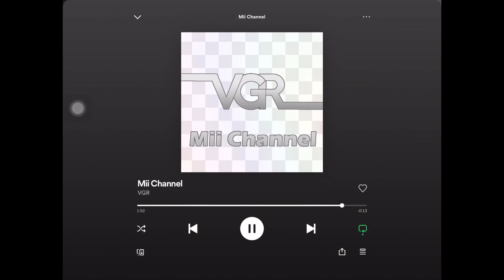Mii Channel - Spotify